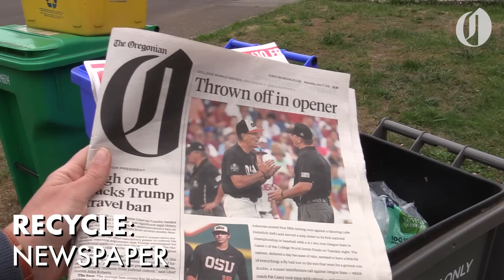What you can and can't recycle in Portland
Are you throwing garbage in the recycling bin? The city of Portland wants to make sure you know the recycling guidelines.